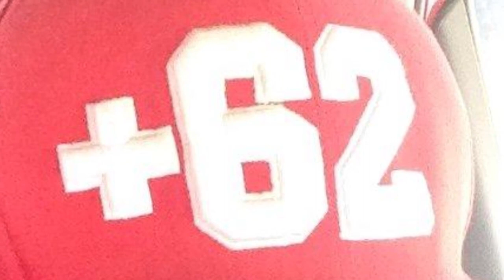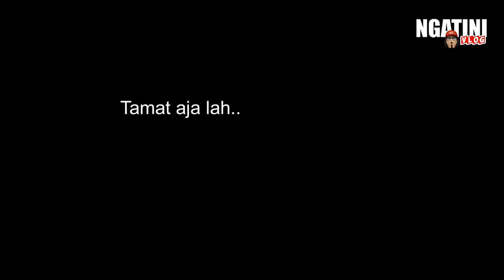TIPS GAGAL JADI YOUTUBER KULINER DI MISO PAK LE PEKANBARU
Video ini berisikan tips jitu gagal jadi youtuber kulineran semacam @NexCarlos  di warung makan miso pa lek pekanbaru akibat punya anak drama karena kegerahan.